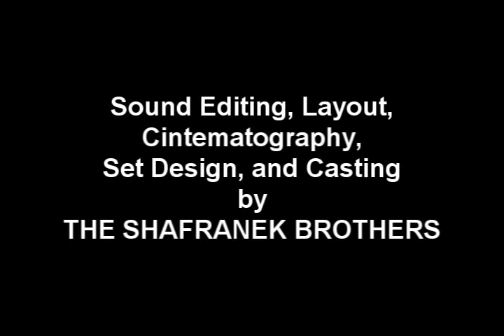Indiana Jinn and the Staff of Ygok Inushaman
Brave and heroic Indiana Jinn, famed galactic archaeologist, races against the Empire to recover a priceless Sith artifact.